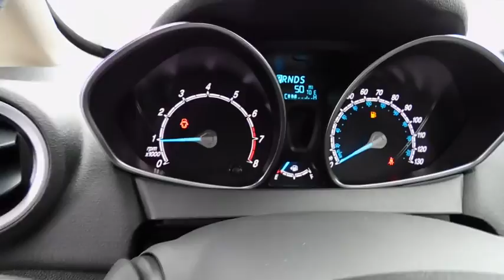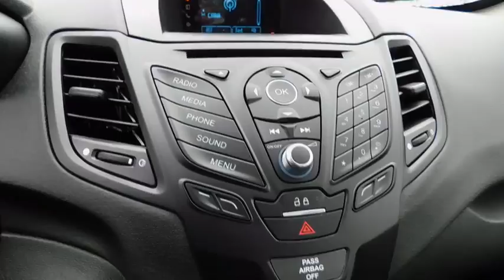2017 Ford Fiesta Wilson, Rocky Mount, Goldsboro, Tarboro, Greenville, NC FI72559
2017 Ford Fiesta

4170 Raleigh Road Parkway West